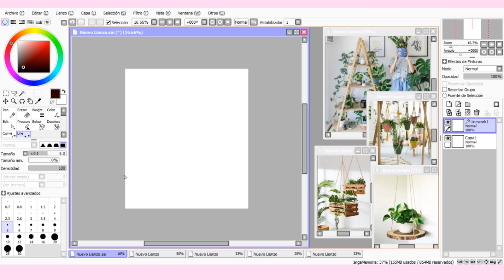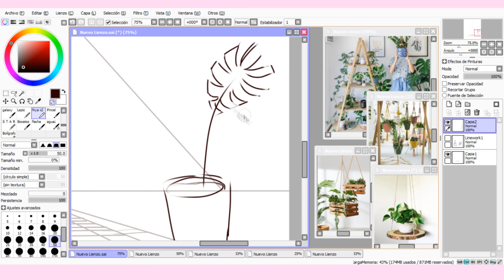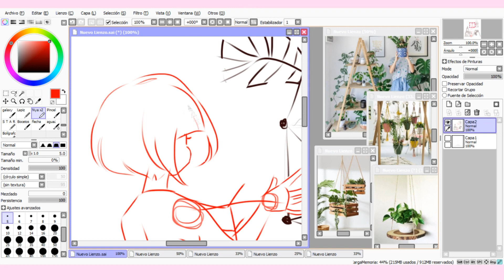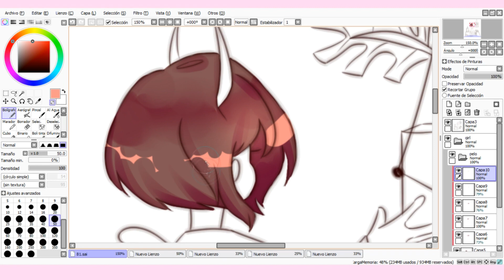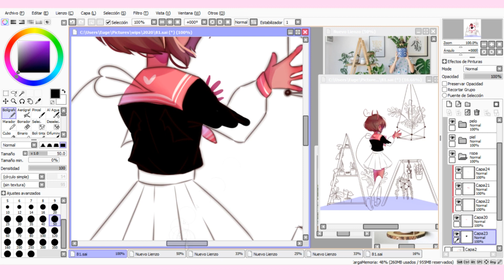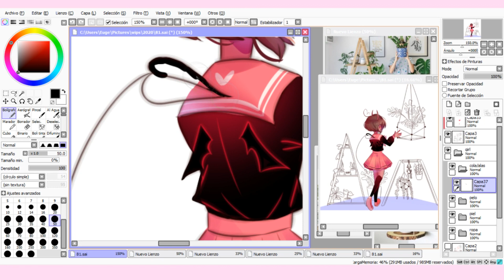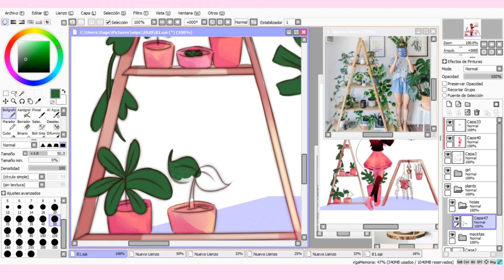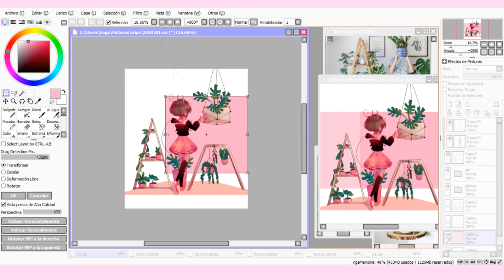Cómo dibujar fondos | Nada nuevo actually | #3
solamente un speedpaint practicando